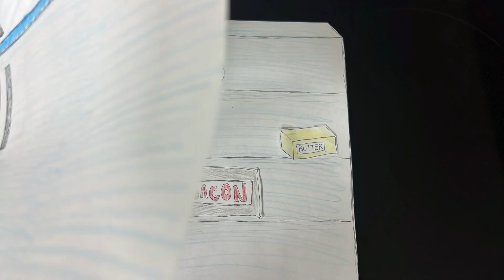Staring Back At Me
Director- Alexa Arguelles
Actor- Amanda Arguelles